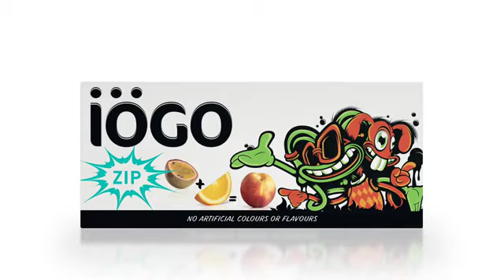June 1, 2023